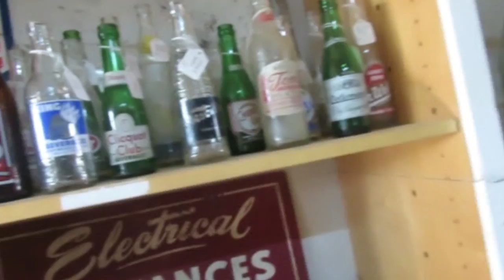BABY'S 2 MONTH DOCTOR APPT! │DAILY VLOG 9•30•17